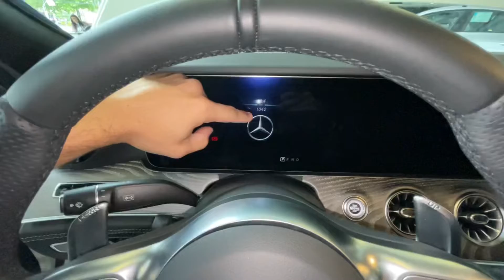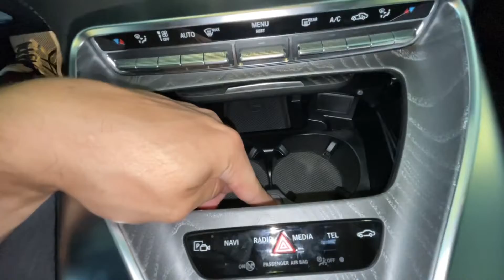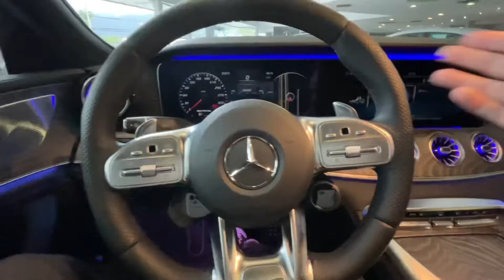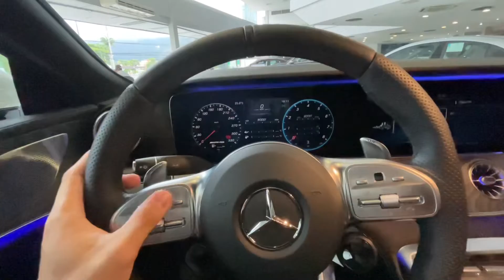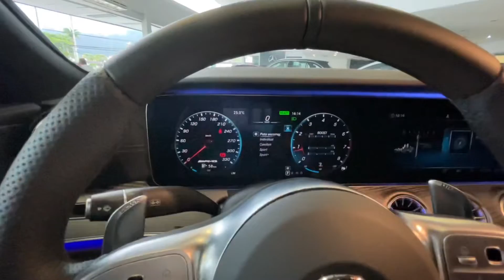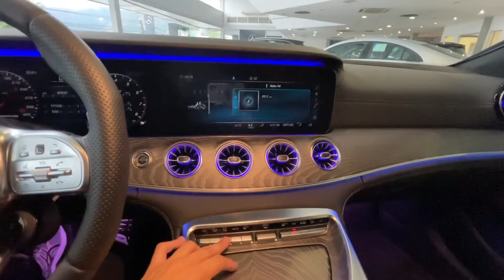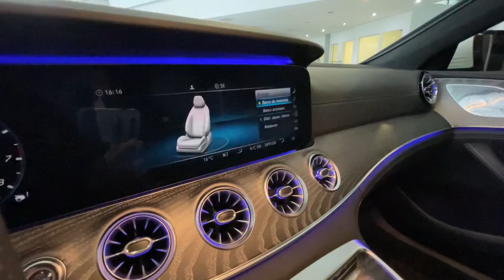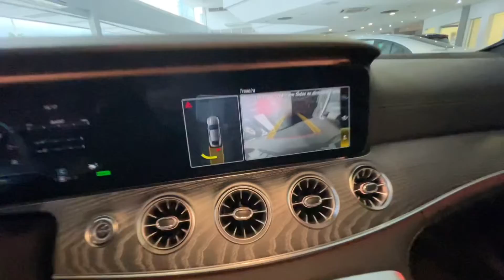NOVO MERCEDES-BENZ GT 43 AMG EM DETALHES!!!!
MOTOR 3.0 TURBO - 367 CV / 0 a 100 - 5 s

Código do Motor - M256E30

Código do Motor - 9G-Tronic

Câmbio com conversor de Torque

DIMENSÕES

CONSUMO

URBANO: 8 km/l  -  RODOVIÁRIO:  9,9 km/l

AUTONOMIA